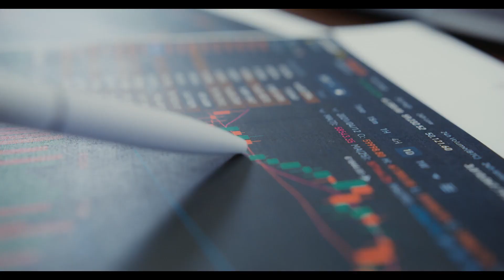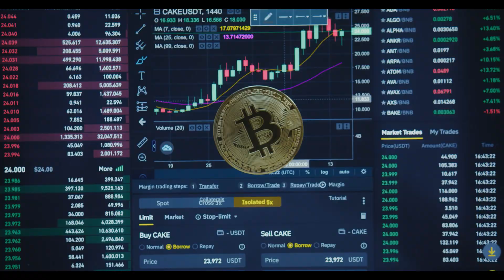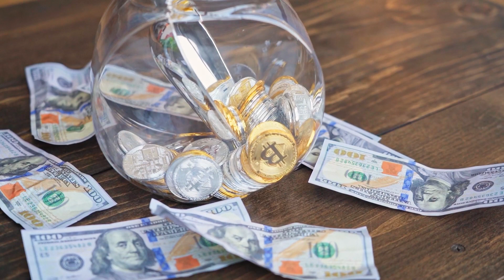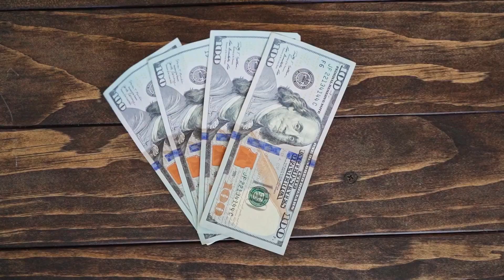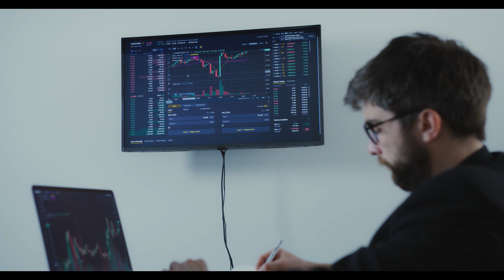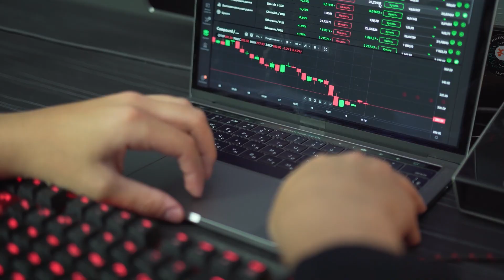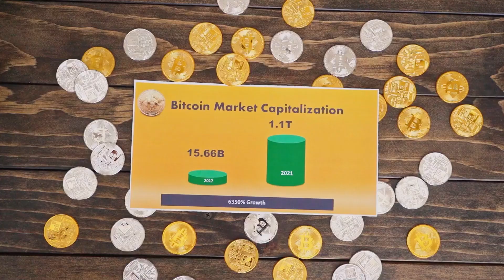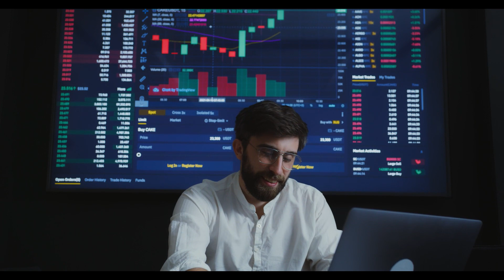The NEW SIMPSONS Predict LEAKED - XRP To $689! (Xrp News Today)